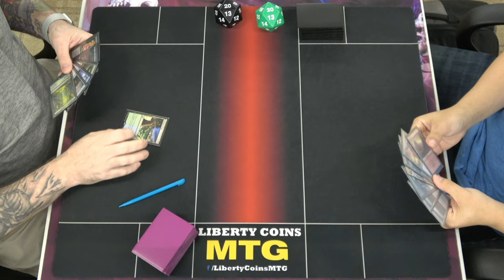Unctus Combo 🔵🟢 vs Rakdos Sacrifice 🔴⚫ 05-12-23 | Round 3 | Pioneer MTG Tournament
Regular REL
Format: Pioneer

Open Discord.